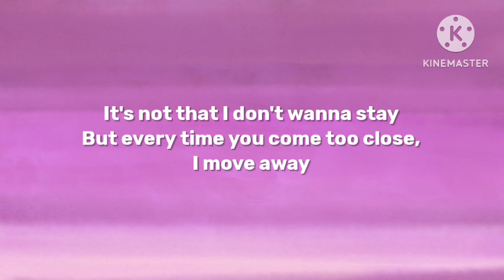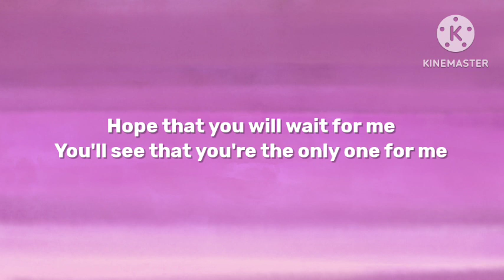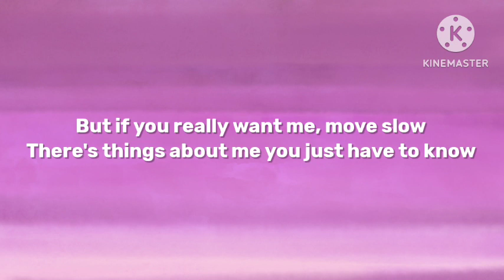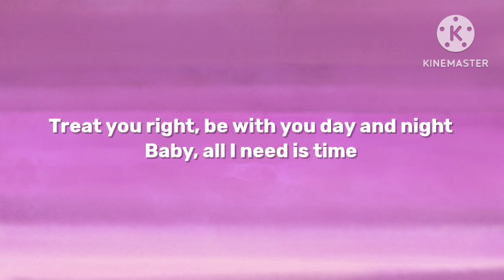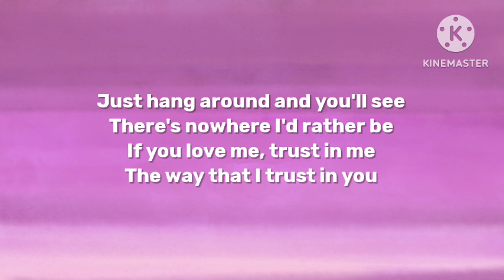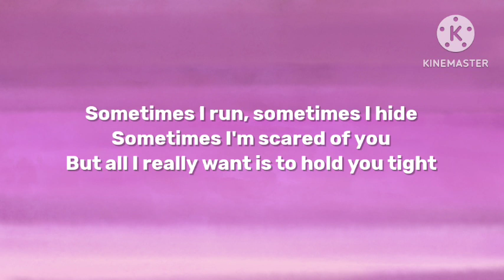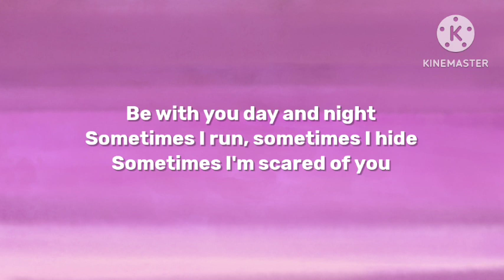Britney Spears - Sometimes (Lyrics)